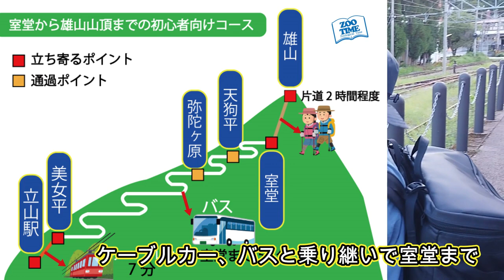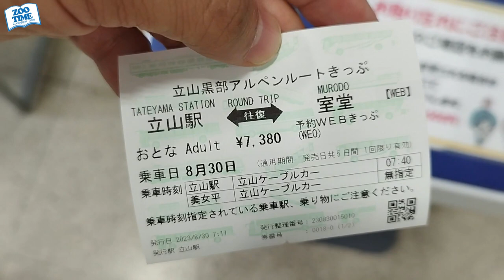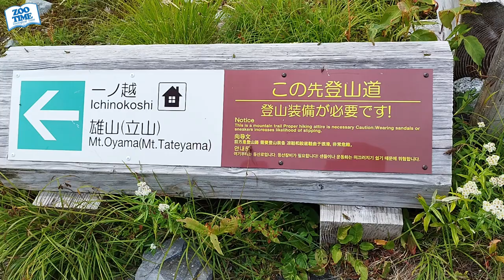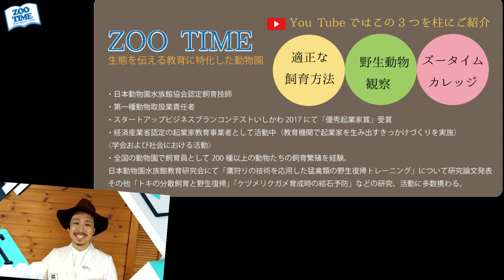【㊼高山で野鳥観察】限界突破！3000ｍ級⛰立山登山をしながら探鳥旅（室堂～雄山山頂ガイドツアー） @ZOOTIMEch ​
今回は富山県の立山で野鳥少年ハルと高山の動植物観察を行いました。室堂周辺から雄山山頂まで登山を行いました。ルートも初心者の方に参考になるようにご紹介しています。野鳥はカワガラス、カヤクグリ、イワヒバリ、イワツバメ、ウソ、チョウゲンボウなどを観察できました。体力の限界を突破して頑張ったハルの姿もご覧ください(^^)/

①支援クラブ、②飼育相談＆飼育員を目指す方の相談などの特典を選択してください。
【野鳥缶バッチ プレゼント🎁】

野鳥少年ハル↓
野鳥に興味のある方は是非見てやってください。

【0から学ぶ野鳥学】

②🔰身近なカモを知る【わかりやすい】14種＋α これでカモの識別OK

↓【小さな野鳥博士＆園長の旅シリーズもご覧ください】↓
【① 野鳥観察】小さな野鳥博士＆園長の冬鳥探鳥旅　数々の野鳥現る！

【④ 野生動物観察】【Nikon COOLPIX P900実力検証Review】雪山で野生動物観察 ～親子で野生から学ぶ旅～

【⑤ 野鳥観察】 次々に発見！普正寺の森編　カワセミのダイブ、トラツグミダンス

【⑨野鳥観察】 足環をつけたハヤブサ発見！10年前に放鳥した個体か！？、珍鳥ヘラサギ、ホシムクドリなども観察　河北潟編

【⑩野鳥観察】夏鳥到来！春に観察できる身近な野鳥たち　アイナメ＆カレイ釣り

【⑪野鳥の楽園 舳倉島 4日間の記録】珍鳥続々発見！小さな野鳥博士の実力爆発  ヤマヒバリ、ヤツガシラ、イナバヒタキ、カラフトムシクイ、イスカ、ホオジロハクセキレイ、カラアカハラなどなど

【⑫野鳥観察 】身近な野生動物たちもすばらしい！ミサゴの狩り、ニホンカモシカとの出会い、大好きなサンコウチョウなど

【⑬野鳥観察】コシアカツバメの巣作り、キツネの親子、オオヨシキリのさえずり、ケリのスクランブル発進

【⑭野鳥観察】世界最速！ハリオアマツバメを求めて探鳥旅　Asian Spine-tailed swift, the fastest bird in the world

【⑮コロニー観察記録】5種のサギたちの生命の営みから学ぶ　　抱卵から育雛、婚姻色などをご紹介

【⑯野鳥観察】【アオバズク1週間観察記録】まさかの野鳥博士引退か⁉昆虫を運ぶ育雛の様子も

【⑱野鳥観察】野鳥少年ハル（小学3年生)が撮影＆解説　秋の身近な野鳥たち

【⑲野鳥撮影用カメラ＆レンズ紹介と冬鳥実写レビュー】Nikon D500＆SIGMA 150-600mm Contemporary （テレコンキット）とNikon P900 の実写レビュー

【⑳野鳥観察】冬のお散歩探鳥𓎤𓅮 ⸒⸒　ダイサギの狩りの成功の瞬間など 𓂃𓈒𓏸

【㉒野鳥観察】嘴で楽しむハクチョウ観察！亜種アメリカコハクチョウか！？河北潟 邑知潟

【㉓野鳥観察】ずっと会いたかったシノリガモ～千里浜なぎさドライブウェイ～

【㉔野鳥観察】冬の日本海はすごい！クロガモ、ビロードキンクロとの奇跡的な出会い

【㉕野鳥観察】エナガの巣作り　驚くべき生態の数々に感動 巣材泥棒の正体とは！？

【㉖野鳥の楽園 舳倉島2022 前編】今年もやっぱり舳倉はすごかった！稀な旅鳥も続々登場

【㉗野鳥の楽園 舳倉島2022 後編】ずっと会いたかった野鳥と出会う！華やかな夏鳥たち登場

【㉙野生動物観察】コバルトブルーの神秘の池『蟹淵（がんぶち）』は動植物の宝庫だった

【㉚野鳥観察】生き抜くためのミサゴの狩りに密着 　1科1属1種 特有の生態、雌雄判別方法、鳴き声、捕獲の瞬間などを解説＆撮影

【㉛野鳥観察】シギチの季節到来！初登場連発で衝撃的な渡来数にも感動‼（オバシギ、ソリハシシギ、キョウジョシギ、メダイチドリなど）

【㉜動植物観察】㊙絶景ポイント！上高地ガイド おすすめ散策コース（大正池→河童橋→明神）をご紹介

【㉝野生動物観察】オオタカの狩りでオシドリの群れ現る！はぐれたレアカモとの出会いなど

【㉞水鳥の楽園 三方五湖】ド派手なダンスで狩り成功、なつっこいイソヒヨとの出会い 、イカルチドリ登場！など見どころ満載

【㉟野鳥観察】予想外の出会い連発！探鳥ミッションクリアなるか Nikon D500

【㊱野鳥観察】幻想的‼降雪の中でコミミズク撮影  狩りの瞬間も撮影成功 Nikon D500

【㊲野生動物 総集編】100種以上登場  これが1年間に撮影してきた野鳥たち📷

【㊴野鳥観察】★日本最小★ キクイタダキ初登場！ 石川県 普正寺の森（健民海浜公園）

撮影用機材📷
・NikonD500（デジタル一眼レフ）
・レンズ：SIGMA150-600mm F5-6.3 DG OS HSM| Contemporary
・SIGMA TELE CONVERTER TC-1401
・Nikon COOLPIX P900（2000ｍｍ相当の望遠ができるコンデジ）